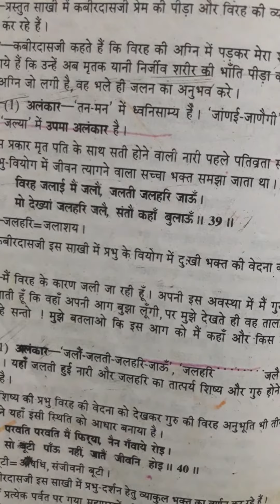Kabir ki saakhi Dr.Rita Tewari